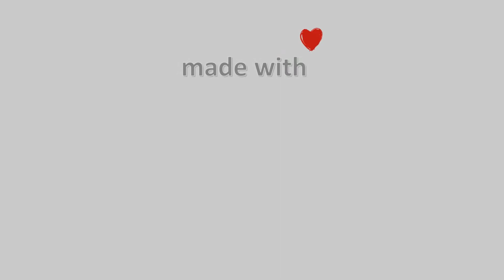12-Απρίλη-2022, Κάμερα Καστοριάς Timelapse, Timelapses.gr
Ζωντανή εικόνα της πόλης της Καστοριάς.Ιδιοκτησία : Εκτελωνιστικό Γραφείο Χωρινός,Φιλοξενία: Αρτονοστιμιές Παπάζογλου